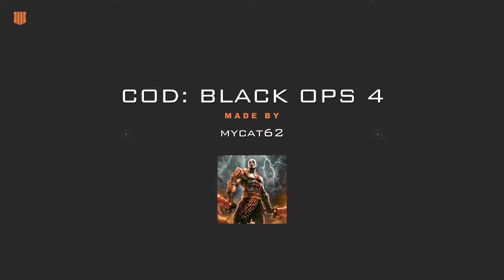COD: BLACK OPS 4* Ajaxs backstory